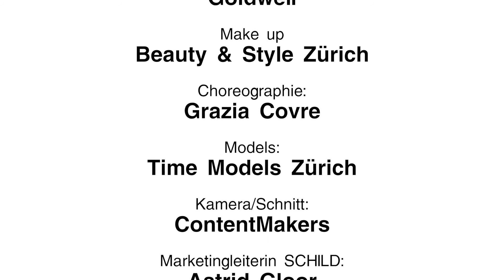Glamour Crown Modeschau im SCHILD Modehaus in Zürich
An der "Langen Nacht der Mode" wurde die Frühlingskollektion von Glamour Crown im SCHILD Modehaus in Zürich präsentiert.